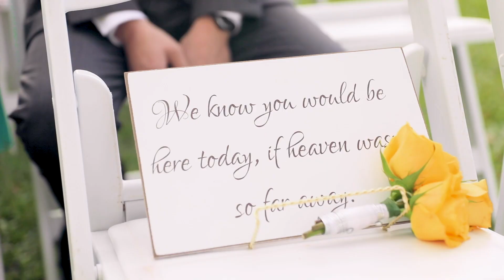Maui Wedding! Ronnie & Olivia Hastie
The perfect setting for a Maui wedding! Congratulations to Ronnie and Olivia Hastie, I hope your journey as one is the amazing and full of love and joy!

Shot in Maui, Hawaii

Settup:
Ronin S
Sony a6500

All video is shot and edited by me!

Song Credits

1. Johnnyswim - In My Arms

2. Johnnyswim - Bridges